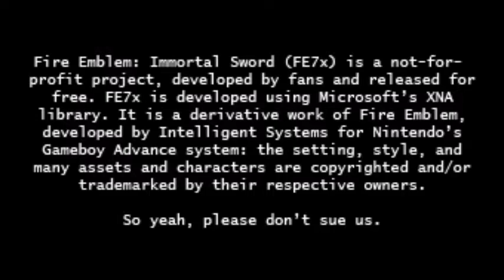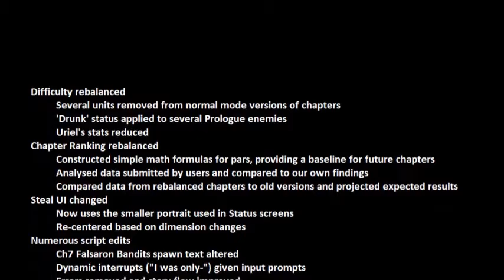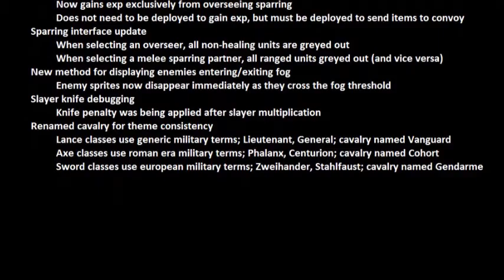19 Sep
Progress Report! I'm trying something new for this instalment, let me know if you hate it.

hahaha

Anyway topics covered include old VC news, older Smash news, and some things we have been doing while my life fell apart